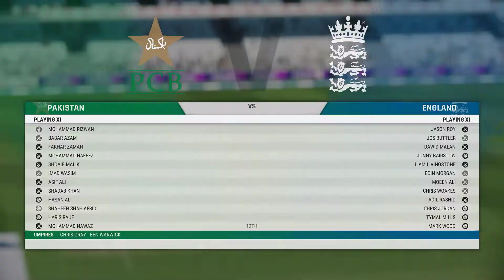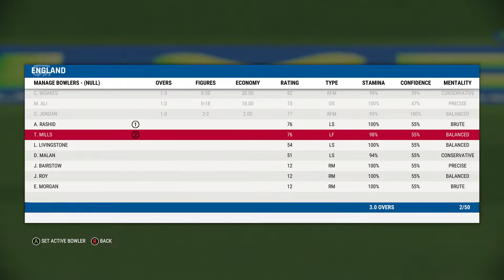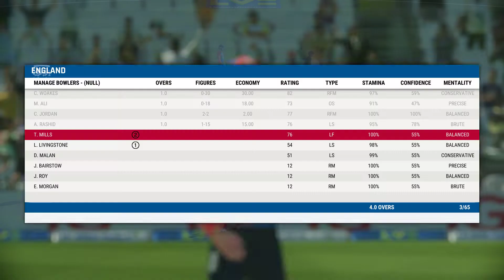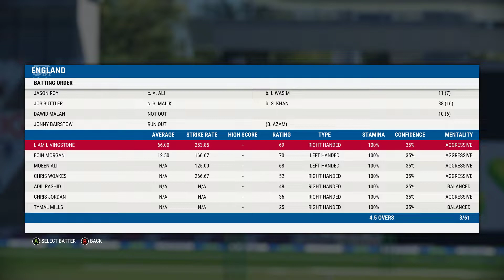CRICKET 22 PC ENGLAND VS PAKISTAN T5 GAMEPLAY